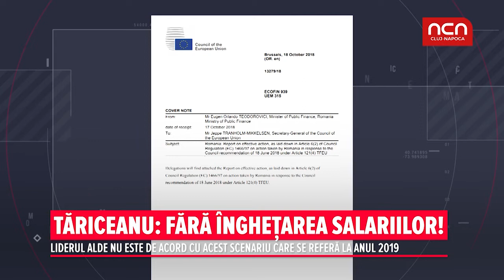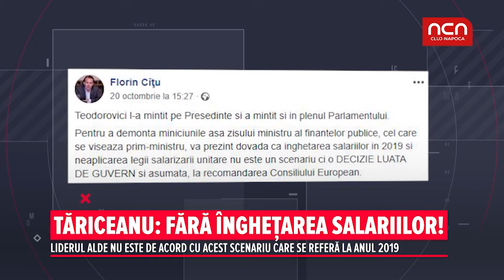Tariceanu: fara inghetarea salariilor!